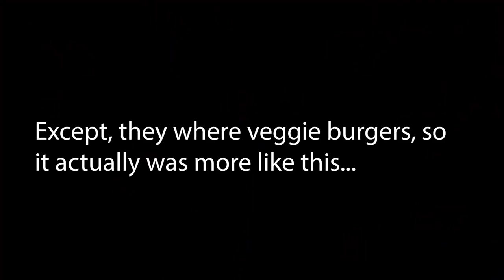I love hanging out and kayaking here!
Kicking it at my friend Martin Vollens house in Sjoa, Norway. This place is all time!

Don't feel like registering for another subscription plan but want to see more of these videos?
You can set any amount you want and every donation is appreciated!

As always, thank you so much for supporting us, every penny you donate goes directly towards keeping us on the road traveling to the world’s best whitewater, pushing ourselves and the sport and bringing you the best media that we possibly can from our adventures!